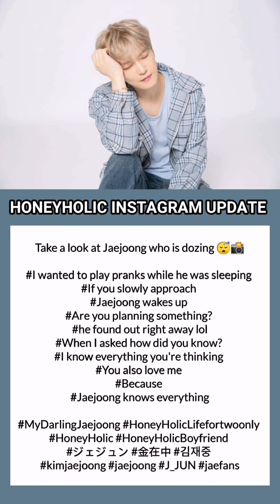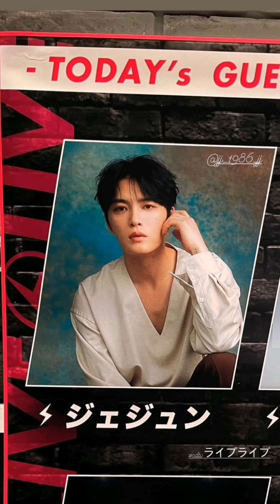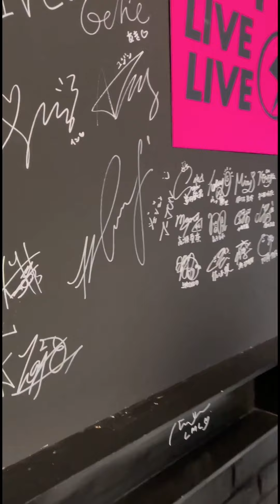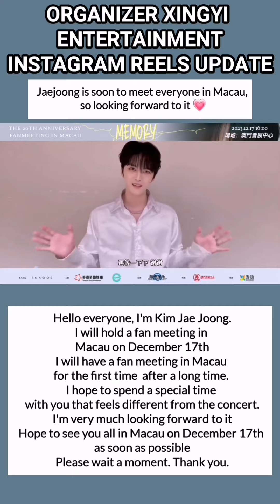KIM JAE JOONG - ジェジュン OTHER SNS UPDATE (JAEFANS, JAEFRIENDS, HONEYHOLIC, FM, GREETINGS, ETC)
Other SNS update about KIM JAE JOONG